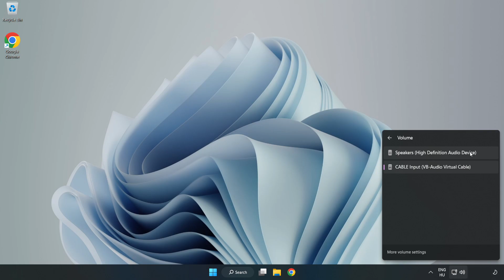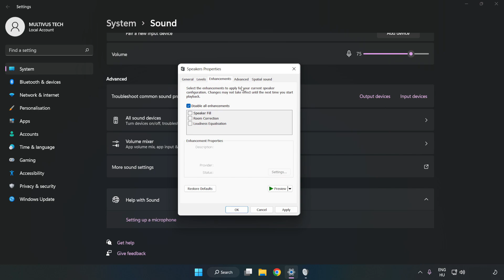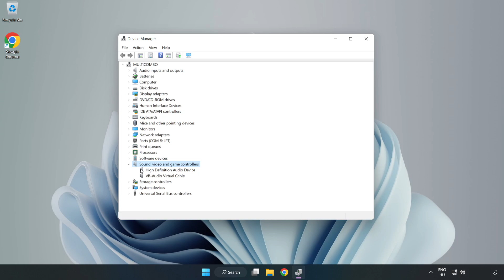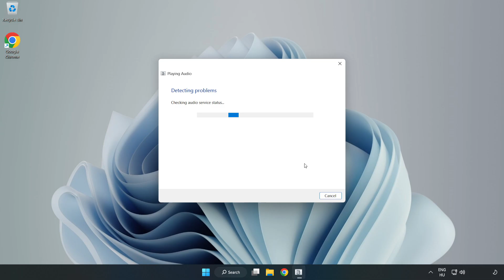How to FIX ELDEN RING Shadow of the Erdtree No Audio/Sound Not Working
I'm going to show How to FIX ELDEN RING Shadow of the Erdtree No Audio/Sound Not Working